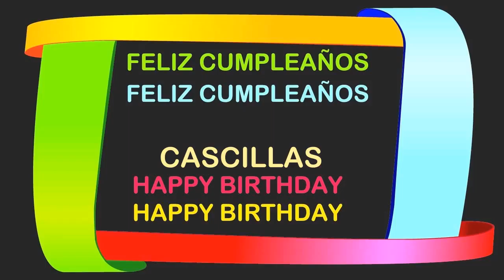Cascillas Birthday Postcards & Postales